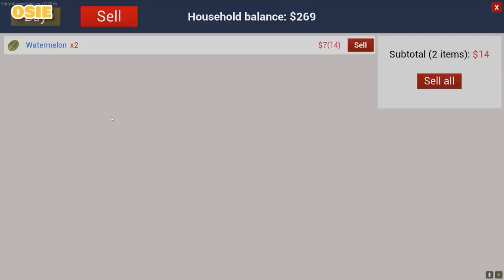A Lovely Pair of Melons - RANCH SIMULATOR #9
Ranch Simulator! Me and Osie have grown a lovely pair of melons and I make my first wheel of cheese!

Mailbox:
The Yogscast
4th Floor - King William House
13 Queen Square
Bristol
BS1 4NT